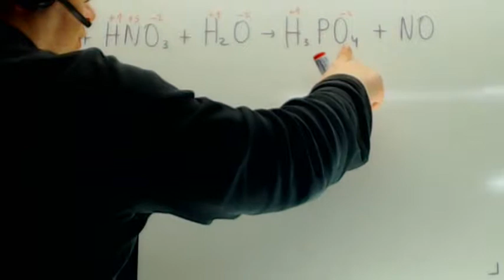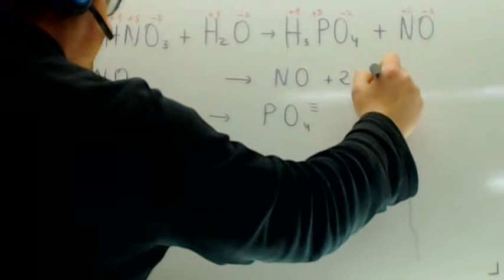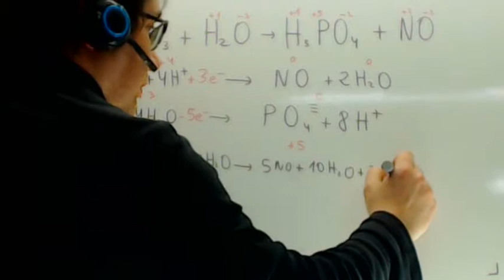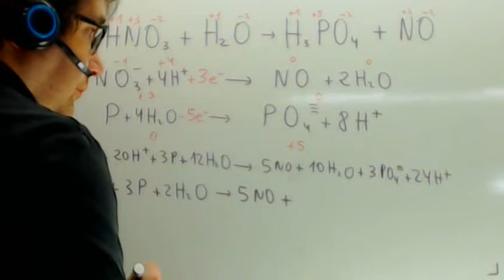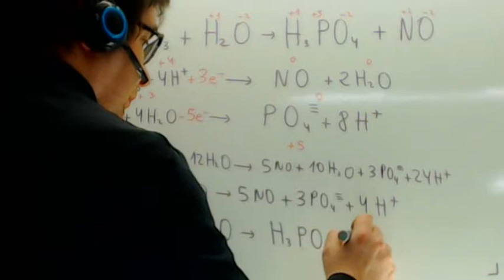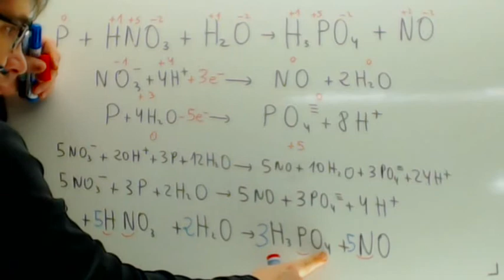Ajuste de reaccion en medio acido Quimica 2 Bachillerato Academia Usero Estepona